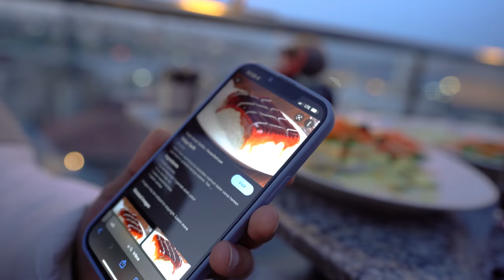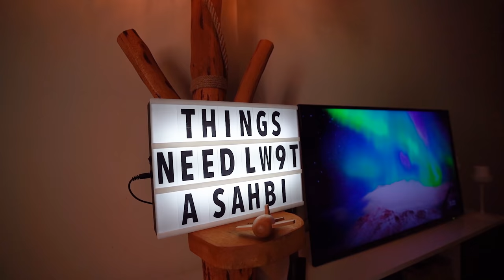25WITH25 - FAYSSAL VLOG VS TAHA ESSOU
Thumbnail by Osamer.om